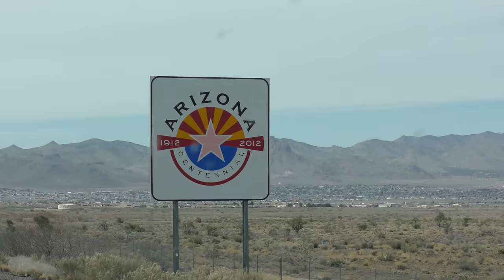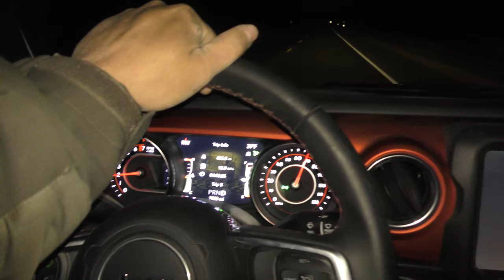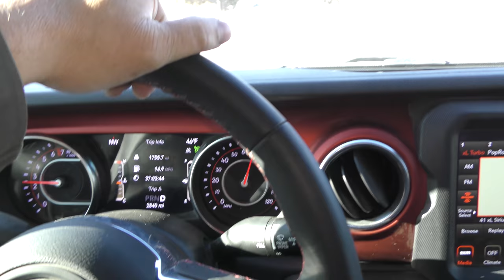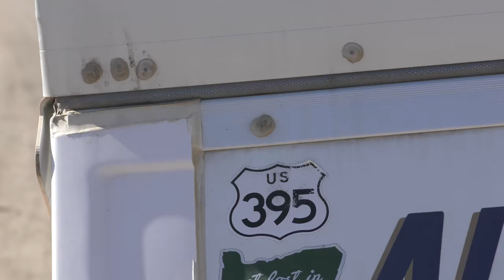Living Solo in a JEEP GLADIATOR & A frame CAMPER TRAILER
SO STOKED to be on the road again and this time - in a JEEP! We won't be towing the trailer for long though, so I will enjoy it while I can! What do you think of this setup?

Have you seen the website?